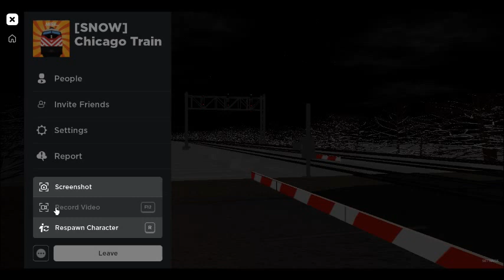Amtrak Hoilday Train Snow Edition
New Snow Update for Christmas!